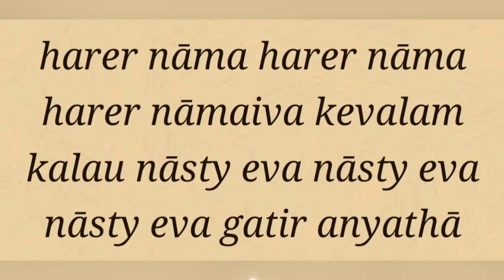SB 2.7.19 Lokpalika Lalita mtj -2023-06-13